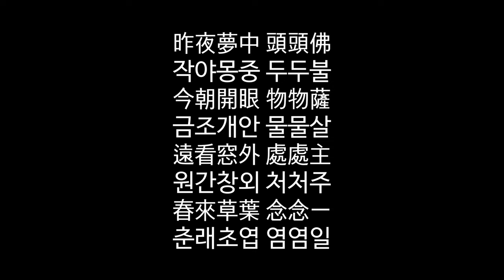2023년 6월 전북불교회관 보현사 일요법회(금산도영큰스님법문)_220604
昨夜夢中 頭頭佛
작야몽중 두두불
今朝開眼 物物薩
금조개안 물물살
遠看窓外 處處主
원간창외 처처주
春來草葉 念念一
춘래초엽 염염일